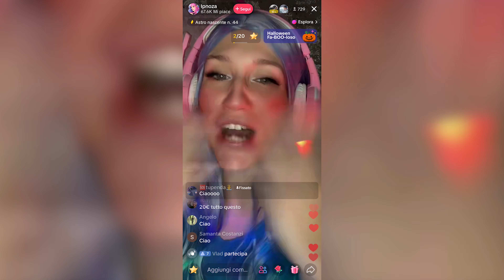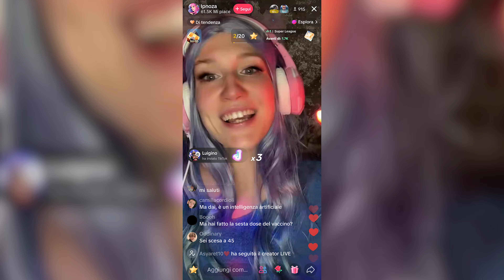Il SEGRETO per FARE SOLDI su TIKTOK con le LIVE NPC di Giuliana Florio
Volete sapere qual è il segreto per fare i soldi su TikTok con le live NPC? Ho studiato Giuliana Florio la ragazza napoletana che in Italia ha portato queste particolari live anche se le ho scoperte grazie ad Ipnoza.
Giuliana fa queste particolari live NPC su TikTok da parecchio tempo e hanno scatenato polemiche ma allo stesso tempo molto interesse anche se il trend arriva dall'America dove Pinkydoll è la padrona.

💰 BONUS PER TE
► Guadagna facendo sondaggi con Poll Pay: